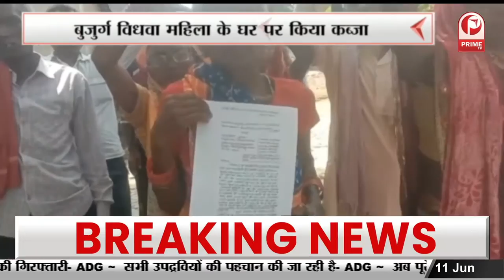मरीजों के लिए 102 और 108 एंबुलेंस सेवा में मिला फर्जीवाड़ा || Prime Tv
मरीजों के लिए 102 और 108 एंबुलेंस सेवा में मिला फर्जीवाड़ा
मामले में सीएमओ ने दी सफाई